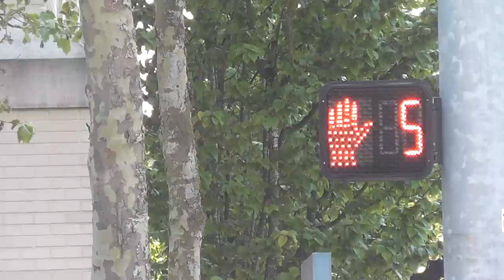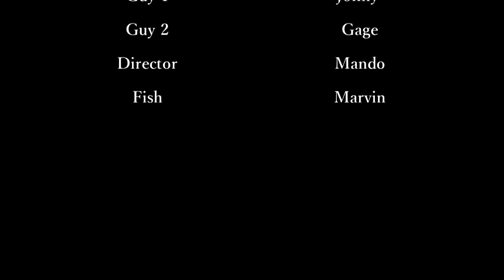Go Fish!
We should be making new ones a lot over the summer!